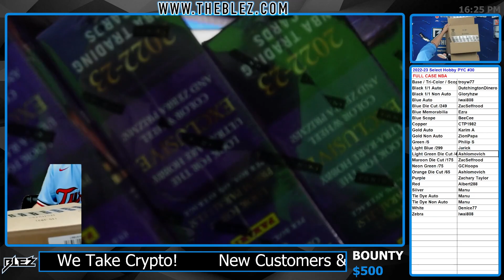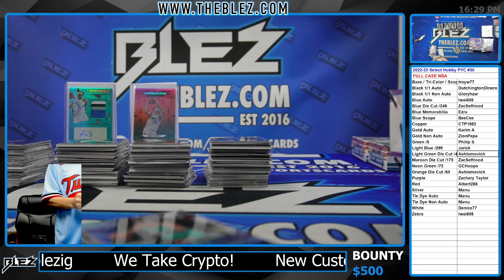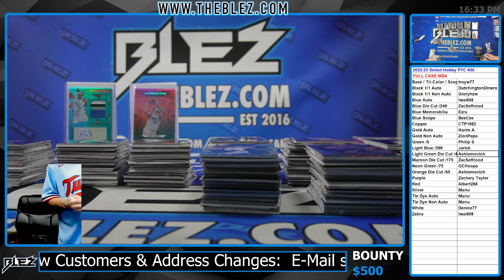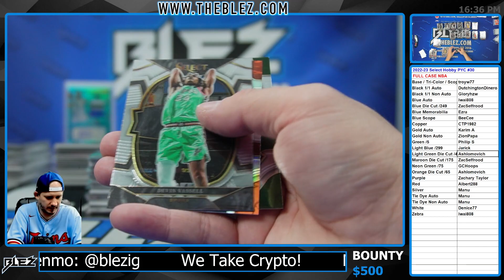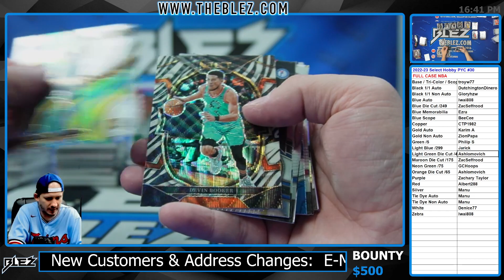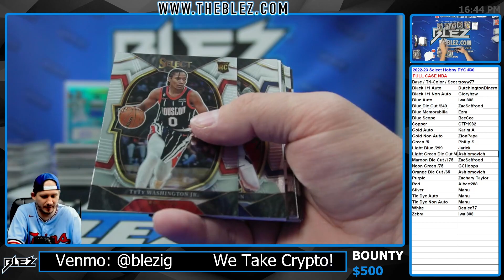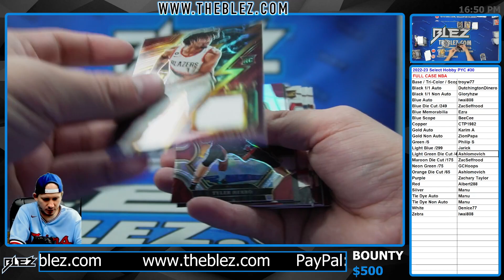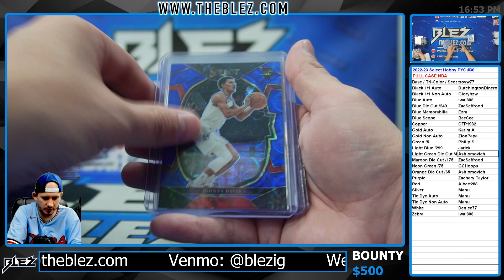2022-23 Panini Select Hobby NBA FULL CASE BREAK #30 PICK YOUR COLOR